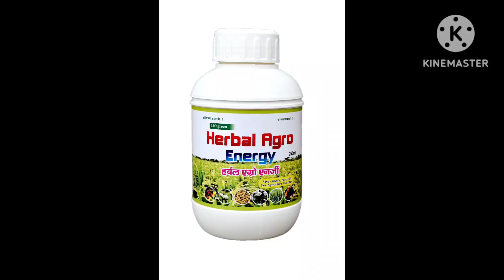जीरे का बीज 100%और जल्दी कैसे उगाएं,जानिए गुढ़ामलानी के जीरा खेती किसान से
जीरे की खेती में बीज 100% उगाने का जैविक तरीका जीरे का उत्पादन बढ़ाने का जैविक तरीका, इस वीडियो में देखें और सुने बाड़मेर के जीरा खेती करने वाले किसानों से, भूमी में ऑर्गेनिक कार्बन की मात्रा बढ़ाने के लिए इस्तेमाल करें lifegreen carboking

LIFEGREEN BIOTECH PVT LTD
NOHAR 335523 RAJASTHAN